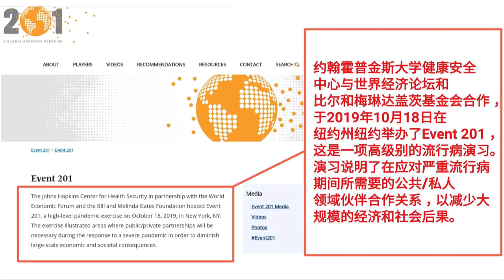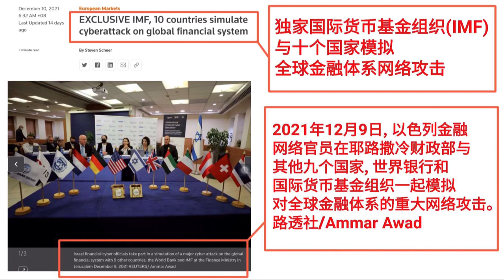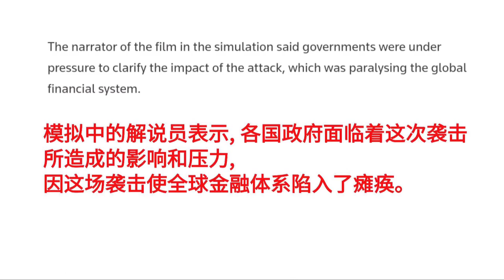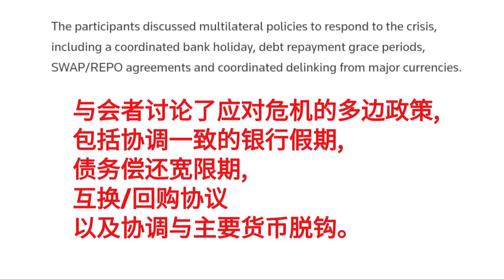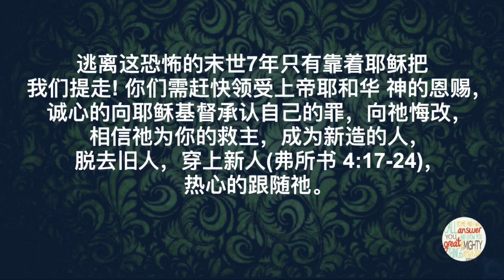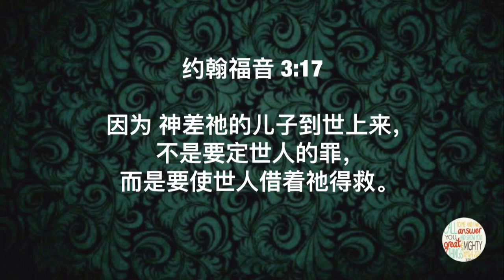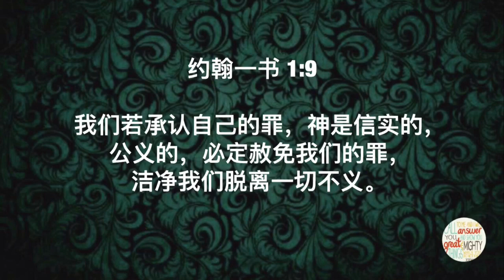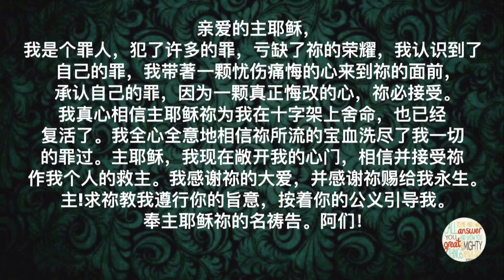准备迎接末日！被提到！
自2019年12月10日起，YouTube改变了政策已便可在未经过做视频者的同意之下开始插入广告。我的频道是不接受播放任何广告的。若您看到广告的话，那是YouTube所强行插入的。

请点击以下我的频道链接
The TRuth
以获取更多的信息

Composers:     Hans Zimmer & Lorne Balfe
Title:     In The Beginning
Album:   The Bible (Original TV Soundtrack)